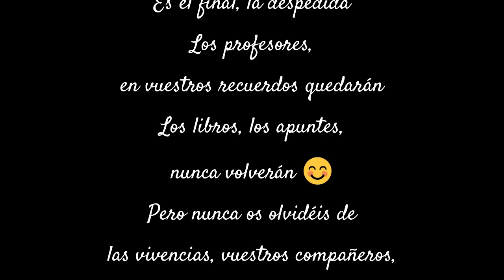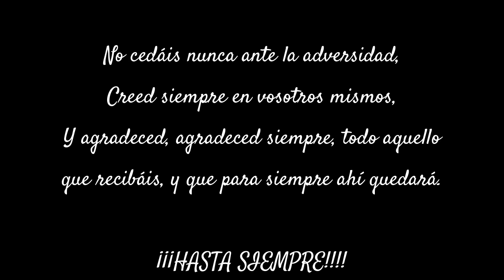Homenatge 2n Batxiller 17-23